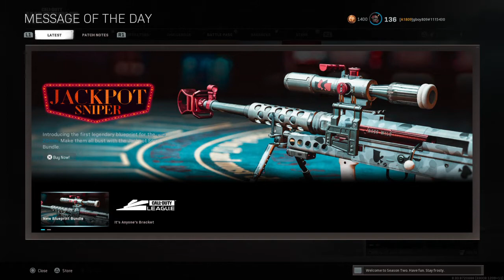Call of Duty®: Modern Warfare®_20210408172243